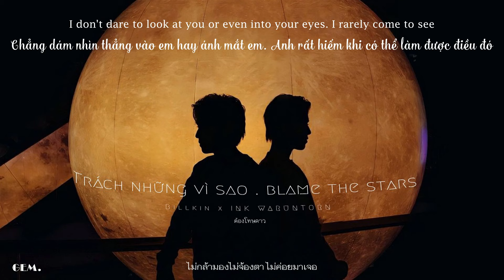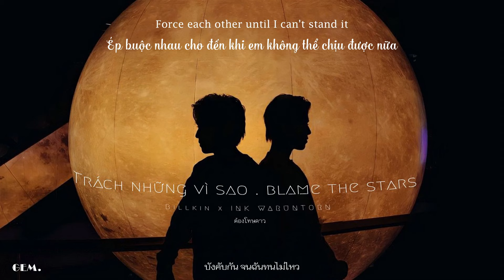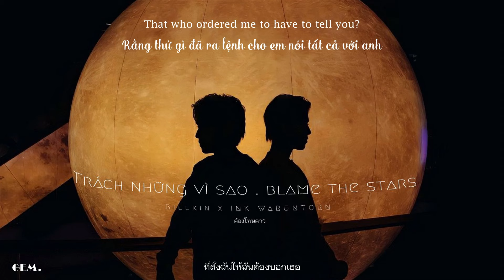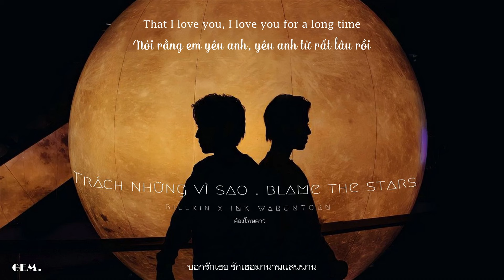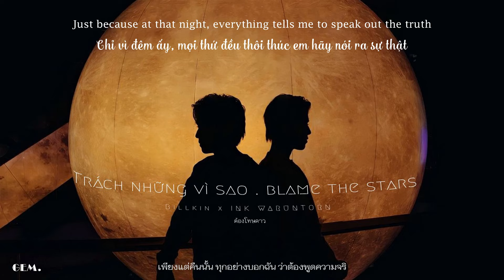[Thai/Engsub/Vietsub] ต้องโทษดาว / Trách Những Vì Sao (Blame The Stars) - Ink Waranthon x Billkin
"Chẳng muốn để cho em biết. Chẳng muốn phiền đến em
Chỉ vì đêm ấy, mọi thứ đều thôi thúc anh hãy nói ra sự thật"

Video và bản dịch được hoàn toàn made by GEM.
Nếu muốn bê đi đâu vui lòng xin phép, hoặc ít ra là ghi nguồn (cause I'm watching you)

Song: ต้องโทษดาว / Trách những vì sao (Blame the stars)